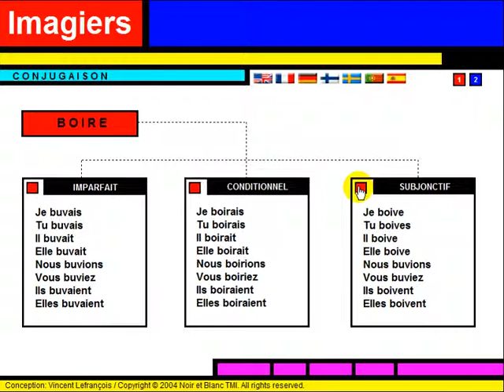FRANÇAIS LANGUE ÉTRANGÈRE = Conjugaison = Boire